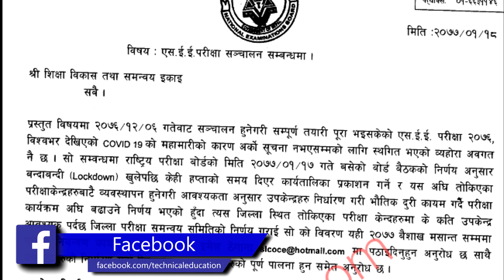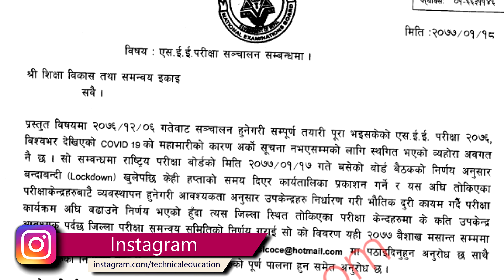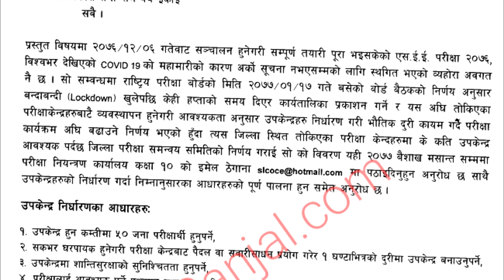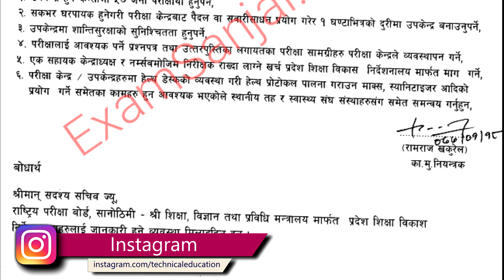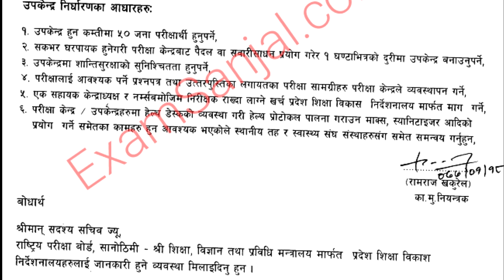SEE बार्डकाे नयाँ सुचना। SEE Exam कहिले हुन्छ त?New News of SEE Exam 2076|SEE Board Exam Nepal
SEE बार्डकाे नयाँ सुचना। SEE Exam कहिले हुन्छ त?SEE Exam Latest News?SEE Board Exam Nepal
Namaskar!
This video is about latest news of see napal .new update of see board exam nepal

सइइ (कक्षा १०) मा धेरै नम्बर कसरी लिने?How to get high marks in SEE Exam Nepal?How to score A Plus

कक्षा ११ ,१२ परीक्षाकाे तयारी कसरी गर्ने|Score high in plus 2|How to prepare for Board Exam in Nepal